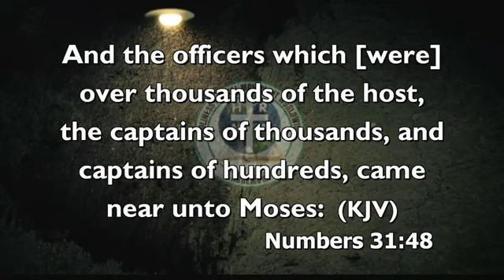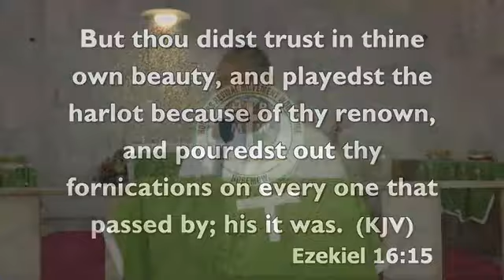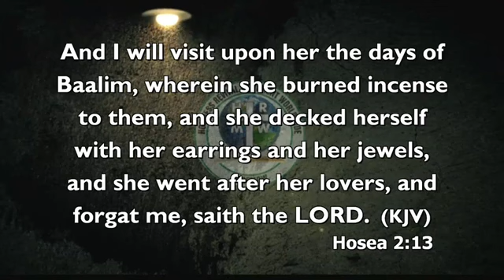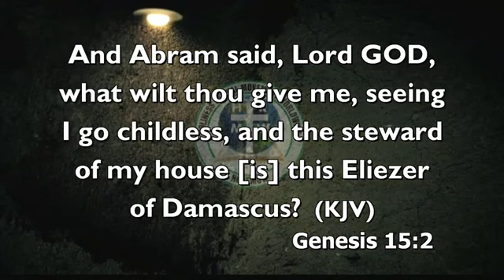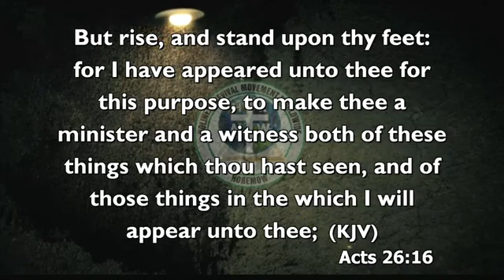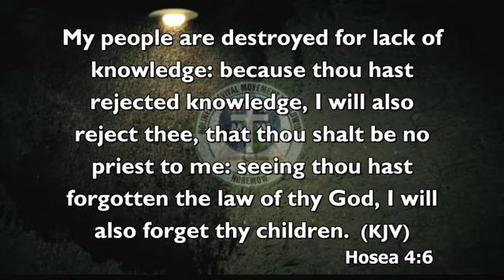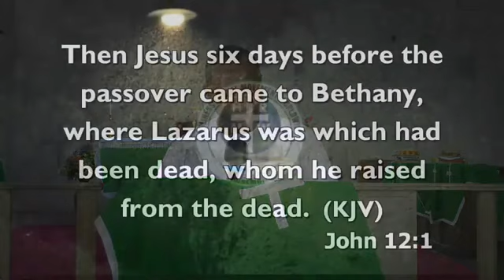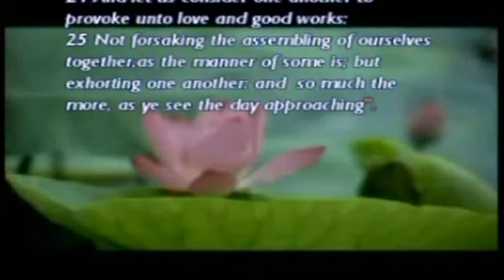QUESTIONS AND ANSWERS @ DELTA CITY WIDE CRUSADE By Pastor Paul Rika